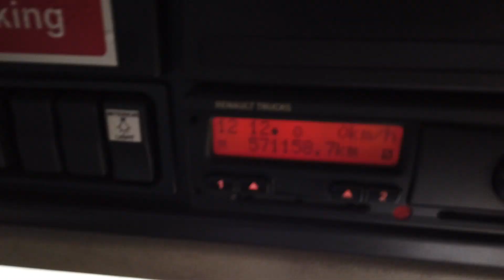New In Stocklist For Sale: RENAULT MIDLUM 18 TONNE EURO 5, 4X2 CURTAINSIDER - 2013 - MX13 FVB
Renault Midlum Rest Cab C/w Pull Down Bed.
Renault 270 Bhp DXI Turbo Air To Air Charge Cooled Euro 5 Engine C/W Ad-Blue.
Opti Cruise Semi Automatic Gearbox.
Renault Single Reduction Drive Axle.
27Ft Curtainside Body C/w Wood Panel Floor And Barn Doors.
Body Internal Height : 8Ft.
Rear/Side Aperture : 7Ft 11ins.
Renault RDS Radio/CD Player.
12v Auxiliary Power Socket.
Overhead And Centre Storage Lockers.
Cruise Control.
Plated Weight : 18,000 Kgs.
Design Weight : 18,000 Kgs.
Wheelbase: 6.8 Mtrs.
Vehicle Height : 3.9 Mtrs.
Vehicle Length : 11.2 Mtrs.
Vehicle Width : 2.5 Mtrs.
Tested Until End : October 2020.
Mileage As Shown : 571,158 Kms.
Digital Tachograph.